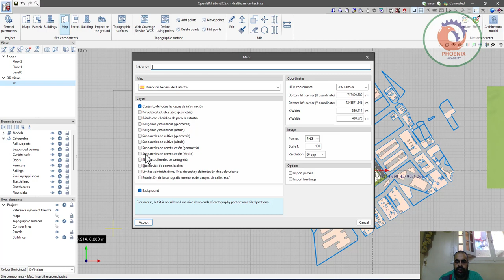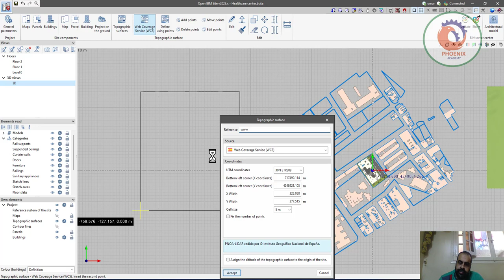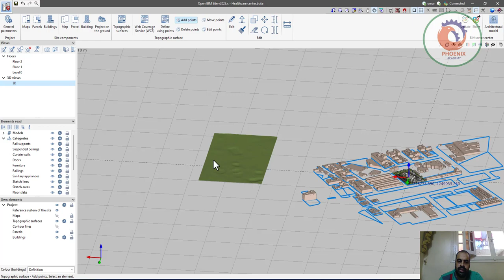Open BIM Site عربي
❤️ روابط التواصل
✅ انستجرام